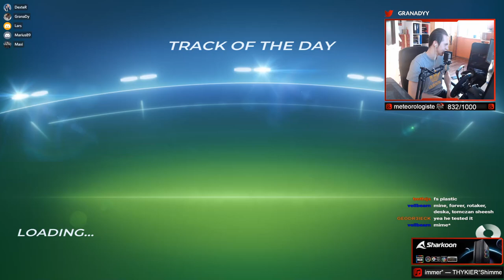The MOST INSANE Cup of the Day in EVERY Aspect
Hello!
Yesterdays cup of the day literally was the most insane cup of the day we ever had - in every aspect. And before you say "Uhhh, even more insane than the lol editions?" - YES.
This edition was just so fcked up, it's hard to describe. First of all the map was very special. It was based on the cruise control block which locks your speed you're driving over the block with (theoretically, lol). We had 3 different laps with 3 different routes each lap since you have different speed. Also the scenery was quite special.
Furthermore the map had a huge cut which actually was somewhat "consistent". By skipping the first cruise control block you can fully use a different route and in the end safe up to 9 seconds in comparison to the normal route.
The 3rd aspect that made this cup insane is the way the knockout went for me but I don't want to spoil that here.